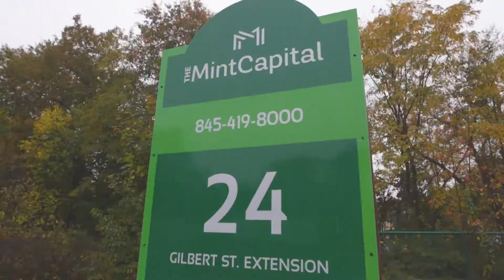JOIN MINT CAPITAL